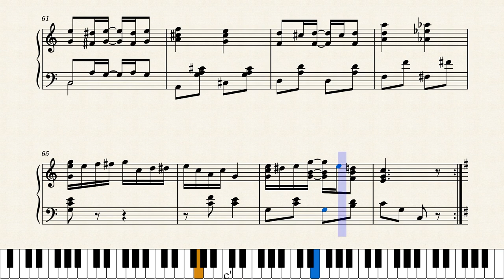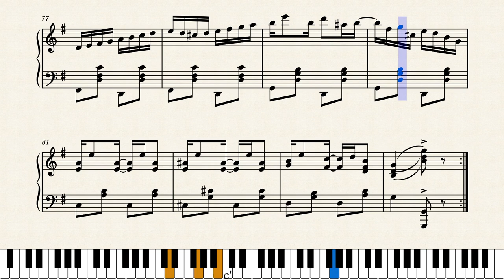Grizzly Bear Rag by George Botsford (1910)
This was a big hit, along with the song version "Dance of the Grizzly Bear". The accompanying ragtime dance the Grizzly Bear is historically the first of many animal themed dances of the era, which spawned dances like the Bunny Hop, Turkey Trot, Kangaroo Hop, and most famously, the Fox Trot. Animal dances were considered daring in that time and some localities ended up banning them altogether. Published by Ted Snyder in New York City in 1910.